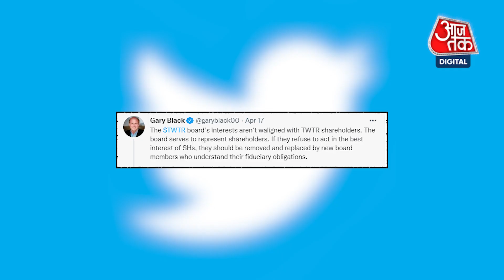Elon Musk के लिए Twitter पर कब्जा नहीं होगा आसान, Board ने चली Poison Pill की रणनीति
ट्विटर के बोर्ड ऑफ डायरेक्टर ने मस्क की पेशकश को रोकने के लिए एक रणनीति बनाई है. ट्विटर के बोर्ड ऑफ डायरेक्टर्स ने "Poison pill" नामक एक सीमित अवधि के Shareholder rights plan को अपनाया है जो एलोन मस्क के लिए कंपनी का अधिग्रहण करना कठिन बना सकती है.